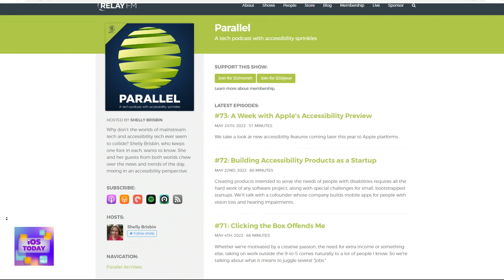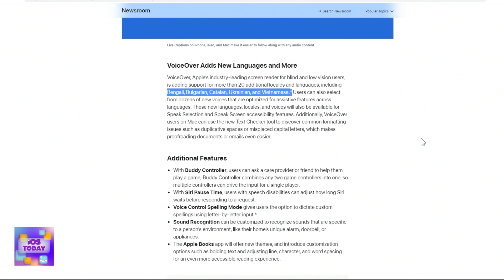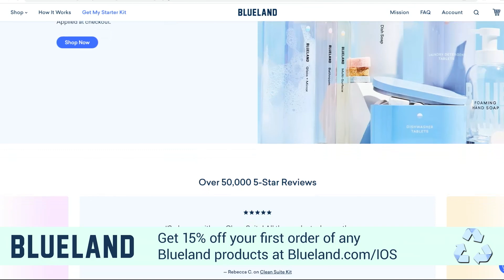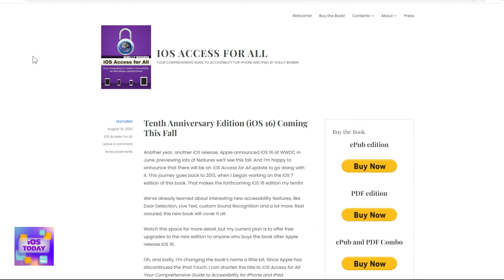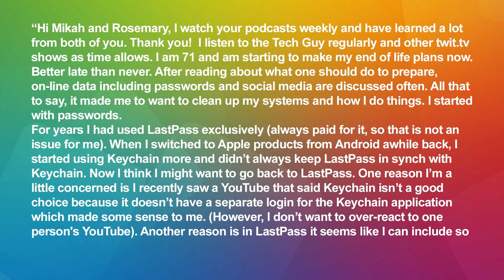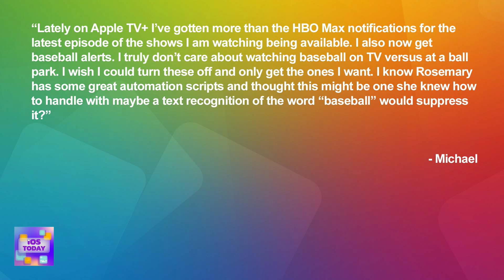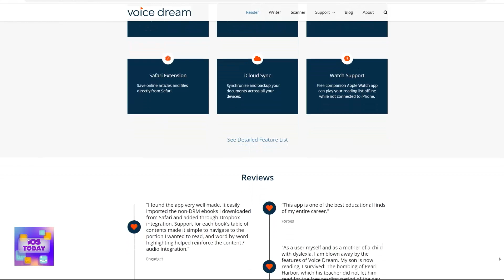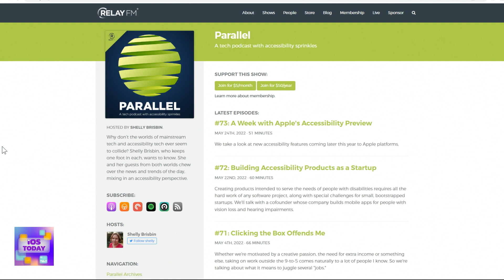iOS Accessibility With Shelly Brisbin - Door Detection, Apple Watch Mirroring, VoiceOver, and more!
Shelly Brisbin stops by the show to talk about accessibility features for iOS, iPadOS, and macOS.
• Door Detection
• Apple Watch Mirroring
• VoiceOver - Languages and Voices (Eloquence)
• Custom Sound Recognition
• Buddy Controller
• macOS Text Checker

The State of Apple Accessibility
•  Good: iOS vs. Android
•  Good: Hearing Aid Support
•  Good: Audio Descriptions on Apple TV+
•  Needs Improvement: Buggy Braile Support
•  Needs Improvement: Lack of innovation on macOS

News
•  Florida airline worker arrested after AirTag reveals he stole thousands of dollars worth of luggage
• Update Zoom for Mac now to avoid root-access vulnerability
•  Apple Finds Its Next Big Business: Showing Ads on Your iPhone
•  iOS Privacy: Instagram and Facebook can track anything you do on any website in their in-app browser

Shortcuts Corner
•  Shortcuts Corner will return next week.

Feedback & Questions
• MJ asks for help deciding where to store his passwords.
• Michael wants to disable sports notifications from Apple TV.
• Nonnie needs help connecting to and controlling an iPad remotely.

App Caps
•  Shelly's App Cap: Voice Dream Reader
• Mikah's App Cap: stoic.

Host: Mikah Sargent
Guest: Shelly Brisbin

• Blueland.com/IOS